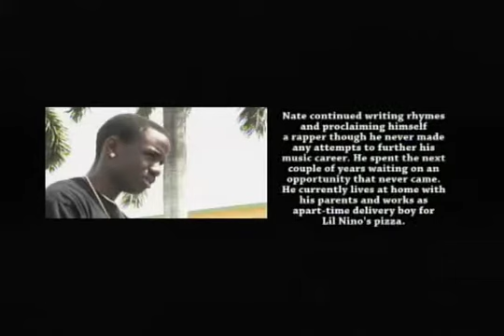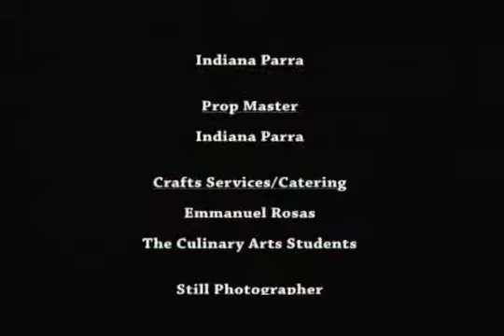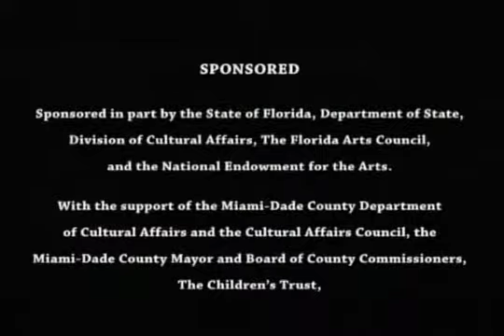Stargazer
Danny, Nate, Nevaeh and Andrea meet by the fountain, why discussing the current affairs related to the world around them i.e. health care and crime in our cities.  Each has a different idea on what they would do if they were elected President of the U.S.A. Let’s see who will get up and do something!

Directed By Laventure Alix + Christopher Richardon